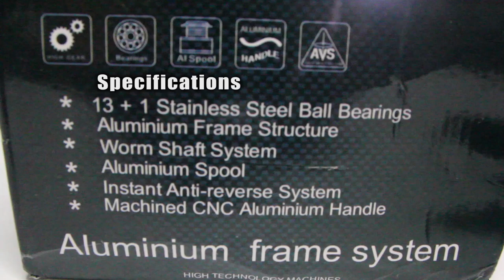[Review] Unboxing 10000 Fishing Reel Long Casting FDDL Sougayilang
[Review] Unboxing 10000 Fishing Long Casting FDDL Sougayilang potiagraphy . Suitable for surf casting fishing.
This fishing reel for my 16foot rod.
very smooth 10000 size for long distance casting.